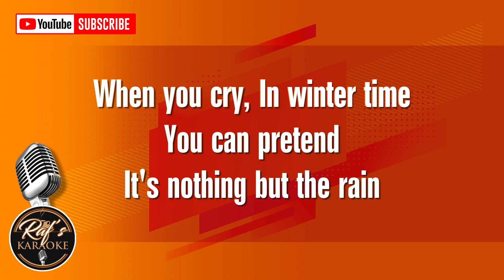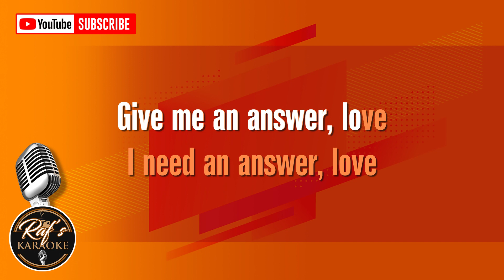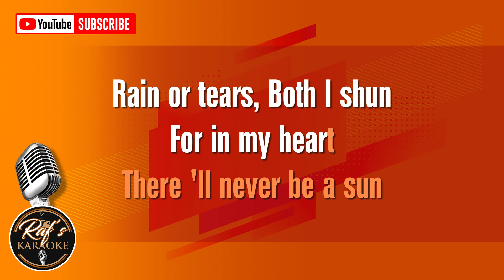Rain and Tears (Aphrodite's Child) – Karaoke Version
Rain and Tears – Karaoke Version
by Aphrodite's Child

This Karaoke Video was made with the aim of entertaining and pleasing Karaoke connoisseurs through Youtube. The videos are made original by themselves and do not duplicate and do not use other people's Karaoke content. Happy Karaoke, Thank you for visiting this channel.
Video created by Raf;s Karaoke
Layout and Design created by Raf;s Karaoke